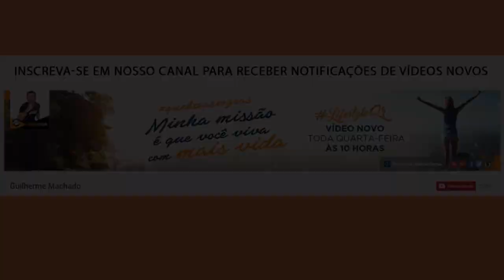Dispensei meu cliente | Guilherme Machado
Você já foi enrolado por um cliente diversas vezes a ponto de ficar de "saco cheio" dele?

Você se coloca a disposição total, prepara o atendimento, fica ansioso pela venda e na hora H, nada. É revoltante, não é?

Aperte o play, confira esta história real e descubra como lidei com essa situação.

A Hora é Agora!

← Faça download de nossos conteúdos GRATUITOS na Academia Quebra-Regras - O Melhor Complexo de Conteúdo GRATUITO do Mercado Imobiliário.

← Deseja contratar Guilherme Machado? Então acesse e faça isso AGORA, você vai se surpreender!

← Baixe 100% grátis nosso “Guia das mudanças do crédito imobiliário em 2015”.

← Baixe o nosso e-book 100% grátis "Tudo o que você precisa saber para se tornar um Corretor de sucesso".